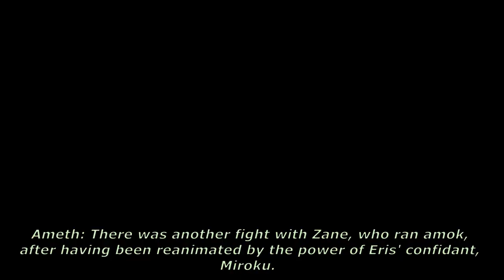Priconne Re:Dive Last Flame of Elysion Translated Dialogue Pt 1: (Slideshow) Ameth's Story Recap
I am beggining a series of videos with the dialogue of the long past raid event Last Flame of Elysion.

In this video, Ameth does a summary of all that has happened ever since the Rage Legion's defeat until the appearance of the Giant God of the Last Flame.

Special Thanks to Kuroyukihime for allowing the use of his audio for this video.